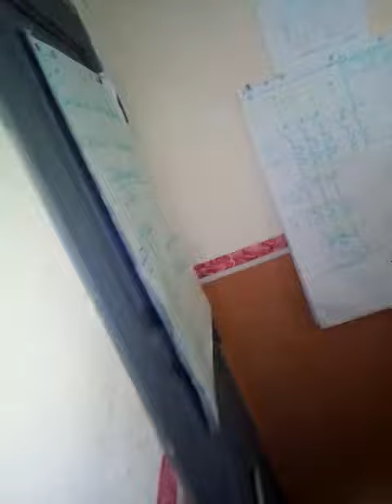Piloter un Drone hyper racing DR ROCH FLORENT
Dr roch Florent